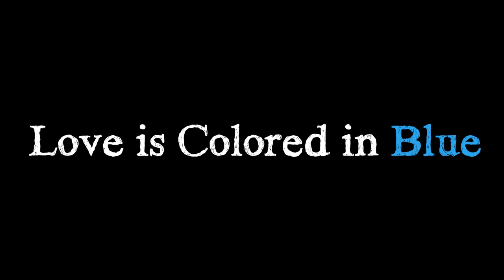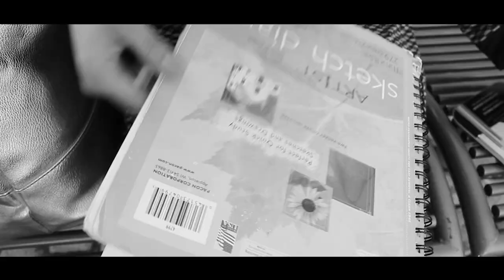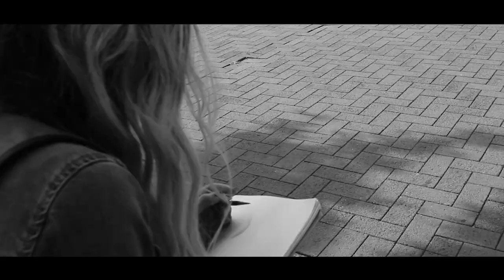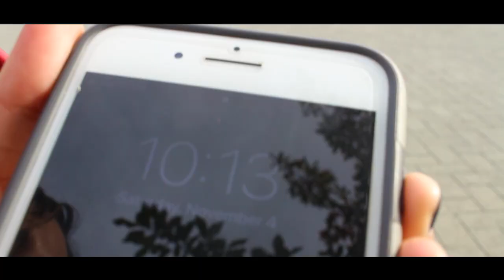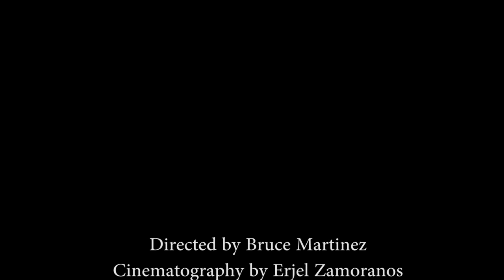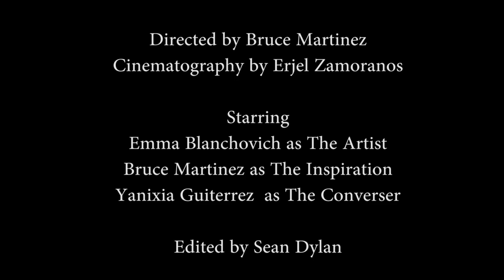Love Is Colored in Blue (Film Festival Submission)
A woman who experiences the dull routine of everyday life sees the world in black and white. It isn't as dull anymore when she meets a person who makes her life a little interesting, one color at a time.

A Jake is Late Production

This film is inspired by people who suffer from achromatopsia.

Directed by Bruce Martinez

Cinematography by Erjel Zamoranos

Starring:
Emma Blancovich
Bruce Martinez
Yanixia Gutierrez